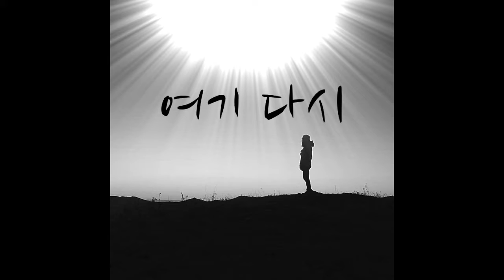임지선 - 여기 다시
작곡 - NiMkus
작사 - NiMkus
노래 - 임지선